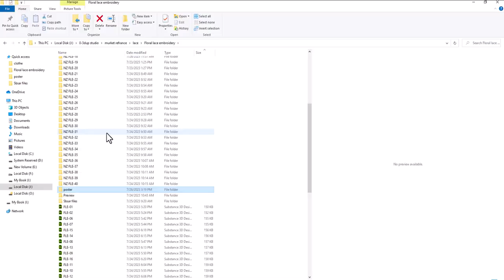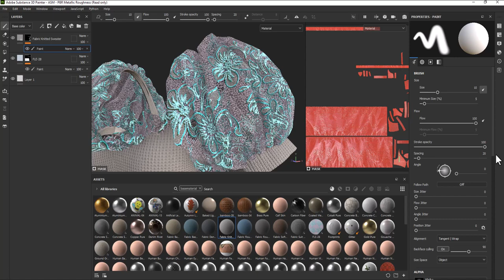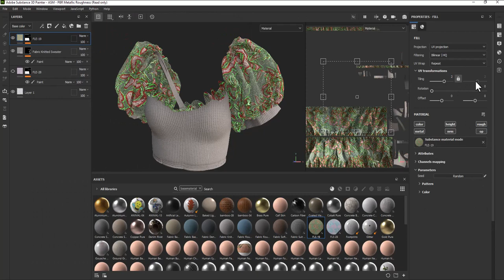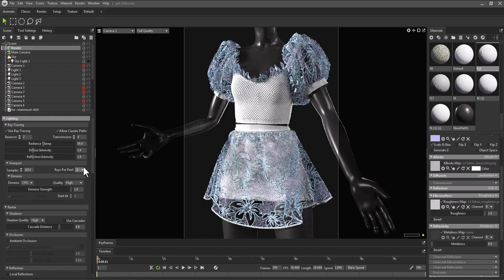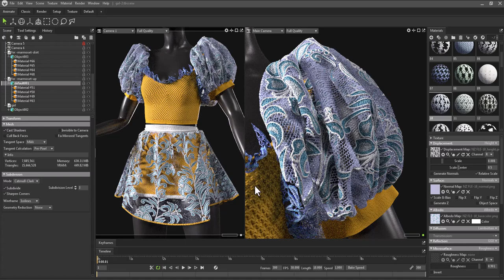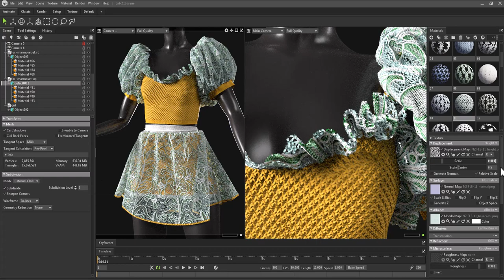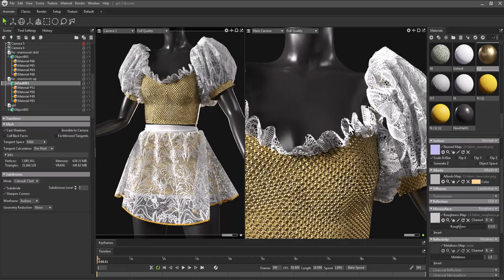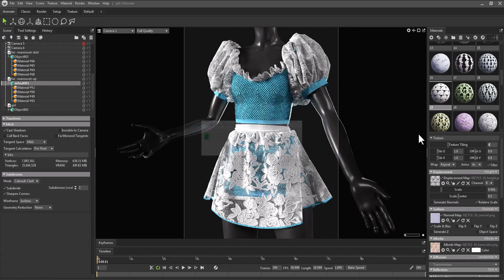Use floral lace embroidery in substance 3d painter & marmoset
We have provided you with a very attractive and useful collection that includes 40 sets of lase fabric textures.
 You can achieve very attractive textures by changing the back ground & foreground lase pattern  . You can use these textures in the fashion and game industry in making clothes, shoes, bags, etc.

 The information of this set is as follows

There are 40 texture sets
Each texture Sets have  AO, Normal, Opacity,  basecolor  And Height Channel
For all of  Fabric Patterns you have Sbsar Format that you can use easily in Substance painter or any other program which supports Sbsar
All Fabric Patterns are Seamless and made procedurally in substance 3d designer. you can use them on any surface
1 free sample